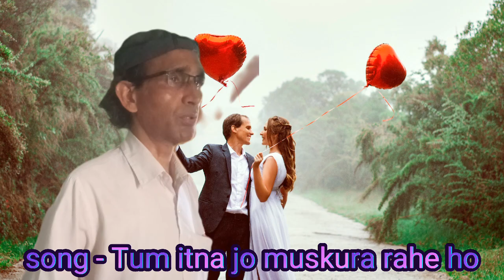Tum itna jo muskura rahe ho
cover song by - Ram shaw / gazal / new voice